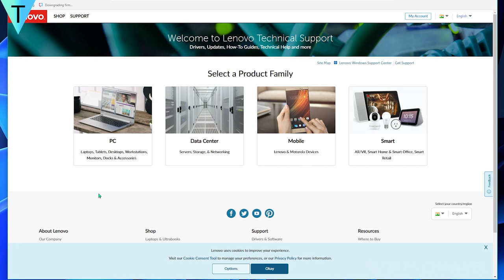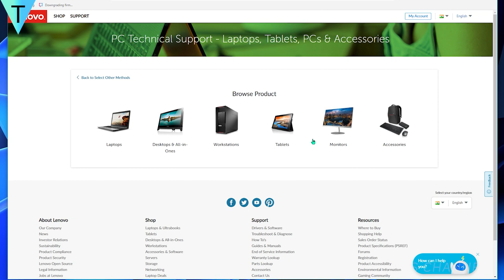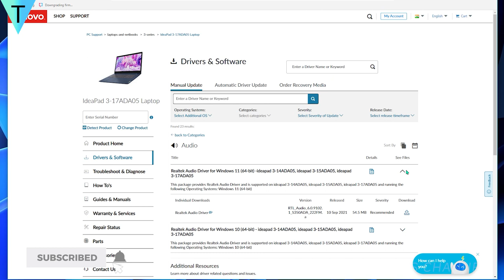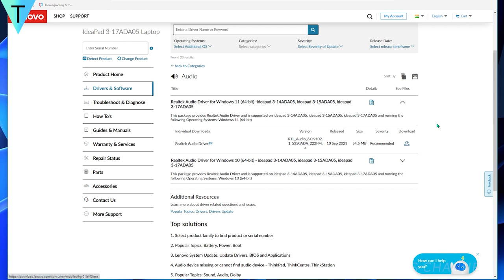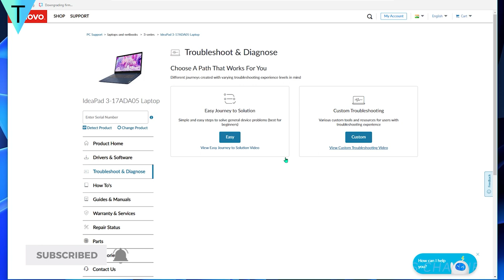How to update Lenovo Laptop | Laptop Software Update kaise kare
Is video mein dekhenge how to update Lenovo Laptop . Lenovo laptop software update kaise kare full tutorial bataya hu.
Agar aapke paas lenovo laptop hai aur usko update karna chahte hai to video ko end tak jarur dekhe.
Lenovo Software Update
Lenovo Laptop Update
How-to update lenovo laptop